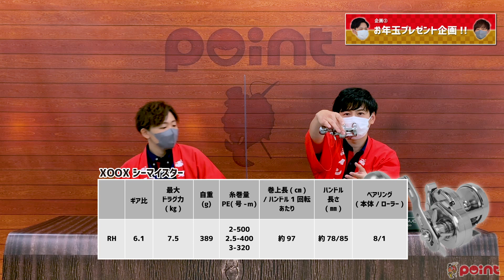【プレゼント企画アリ!!】2022年総集編&感謝を込めて豪華プレゼント!?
2022年も残りわずかということで、2022年度のポイントチャンネル総集編&2023年初売りの情報をご紹介!!
そして！日頃のご愛顧に感謝いたしまして、釣具のポイントチャンネル初となる視聴者プレゼント企画を開催～!!
その名も「2023年お年玉プレゼント企画!!」
その豪華賞品の内容は動画をチェックしてください♪

今年も1年、本当にありがとうございました!!
2023年も釣具のポイント、釣具のポイントチャンネルをどうぞよろしくお願いします!!

お年玉プレゼント企画は下記フォームより、注意事項をよく読み、必要事項を記入の上、ご応募ください!!
応募には動画内で発表されている「キーワード」が必要です!お見逃しなく!!

◆釣具のポイント【公式】オンラインストア、オープンしました!!◆